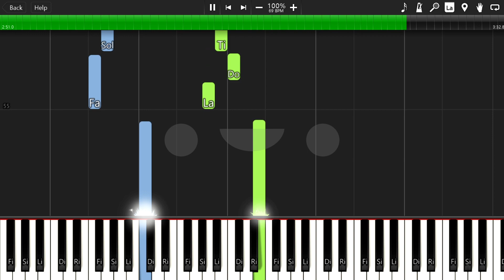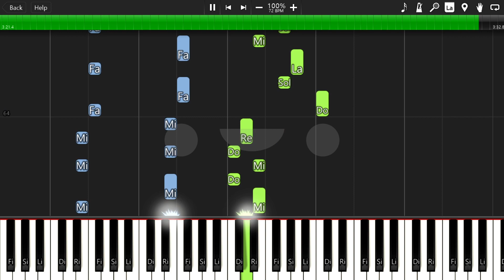미츠하 테마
三葉のテーマ - 「君の名は。」RADWIMPS